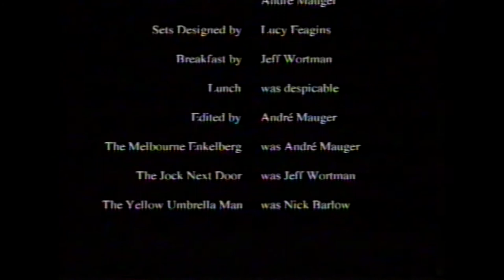OTYA short film (2000)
Over To You Andre productions - Jeff Wortman, Nick Barlow and Andre Mauger